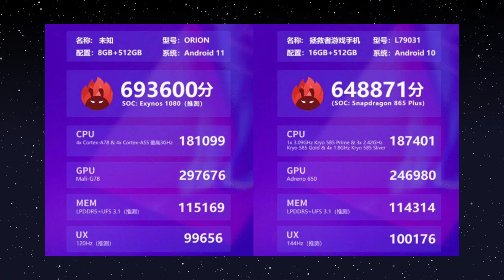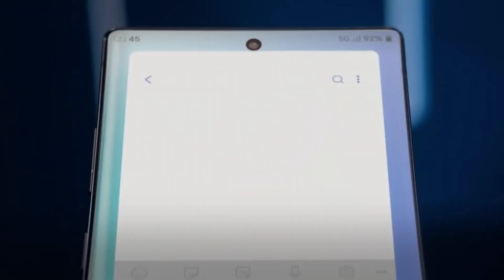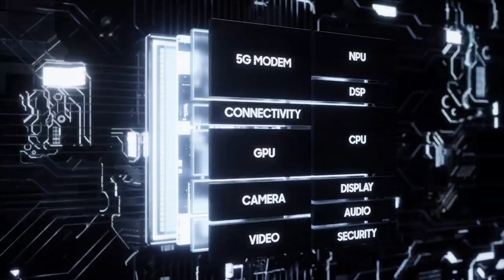SAMSUNG EXYNOS - THIS IS IMPRESSIVE!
Samsung's new Exynos 1080 upper-midrange chipset allegedly beats the SD865 in Antutu which is really surprising for a mid-range chipset.